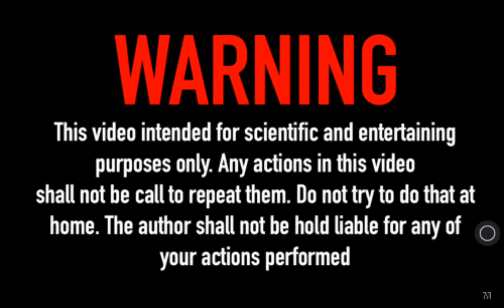How to make Gandhak Potash Gun | गंधक पोटाश गन कैसे बनाएं | The Gaurav Bakshi Vlogs